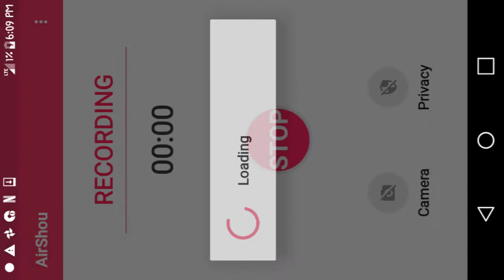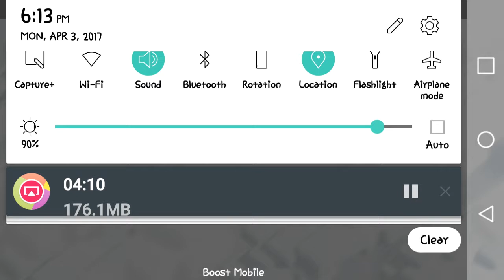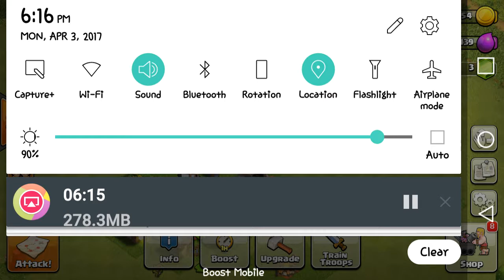Clash of clans fun